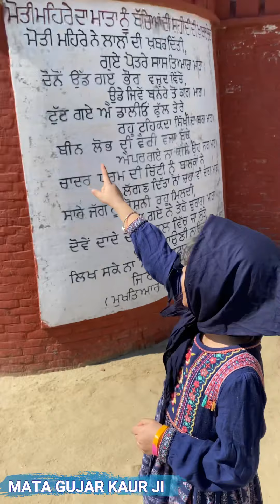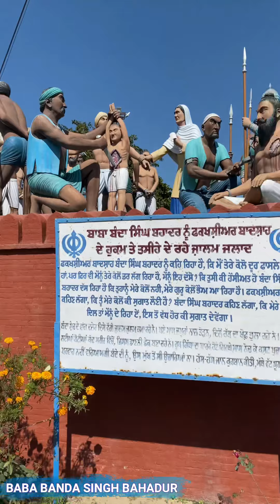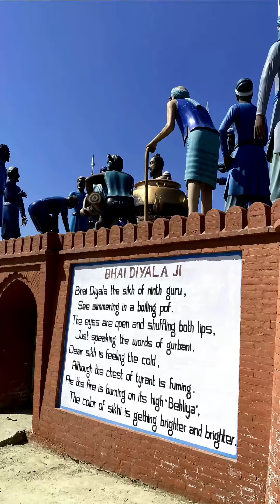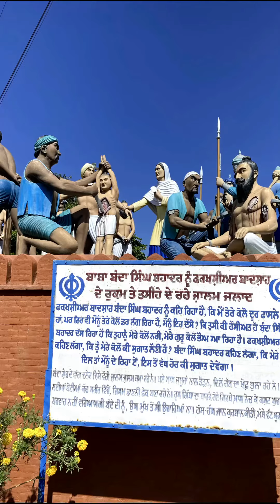Medhaina sahib visit